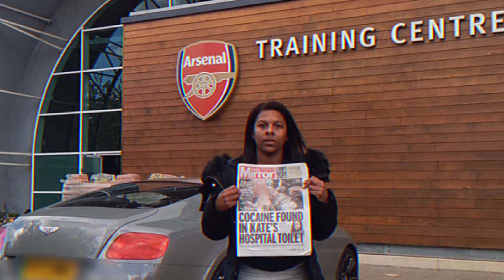7 Footballers Who HATE Their Families.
The 7 footballers who hate their families understand that conflict extends beyond the pitch
Many footballers want to end up on top of their careers in order to provide for themselves and their families as a way of making them proud of them. However, that is not the dream of all footballers due to those who don’t like anything concerning with their families at all. In this video, we will see through some of those footballers. Who Hate Their Families
Now, let us check out 7 Footballers Who Hate Their Families 7+Footballers+Who+Hate+Their+Families =Footballers+Who+Hate+Their+Families

7 Footballers Who Hate Their Families
Soccer Stories
Van Dijk
Maitland-Niles
Dele Alli
Balotelli
Memphis Depay
Neymar
World Cup 2022
Football Story

there is lots of hardwork to create a video. 🙏 🙏🙏